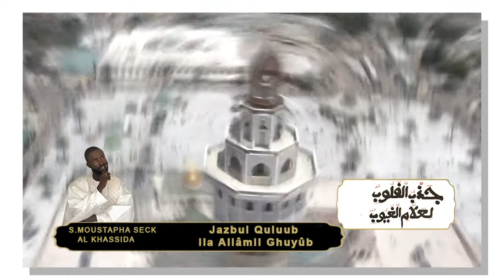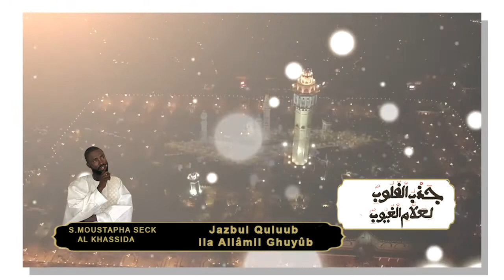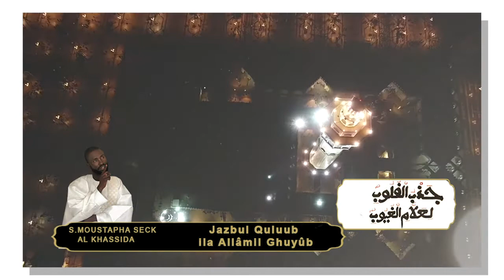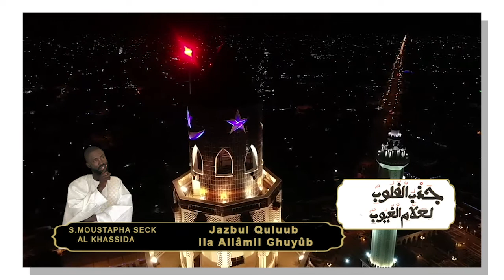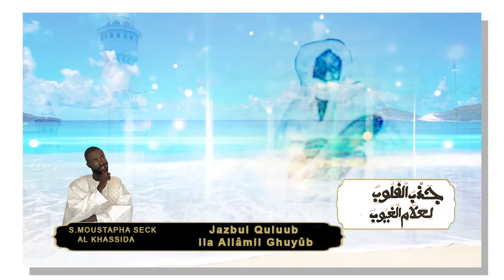Prestation Khassida Jazbul Quluub par Moustapha seck Al Khassida